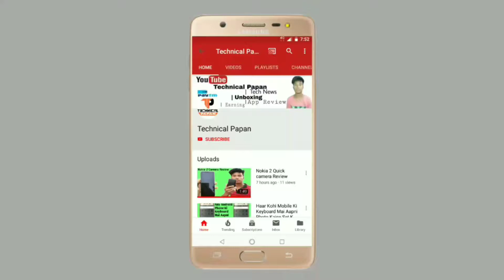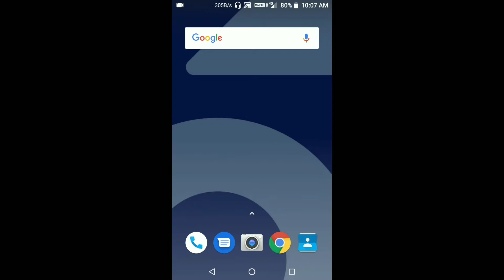Facebook New Latest Update (2019)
To Dosto Is Video Mai Bataya Hai Ki Facebook Ki Tadap Se Ek Bohut Hi Kamal Ki Update Ke Ware Mai Matlab Ki Jaise Aap WhatsApp Par Kisiko Agar Galti Mai Massage Karte Ho Delete Kar Pate The woise Hi Facebook Par Ek Update Aya Hai Aap Agar Kisiko Massage Karte Ho To Delete Bhi Kar Sakte Hai  Delete For Everyone Kar Sakte Hai